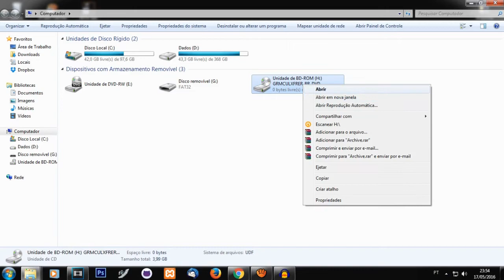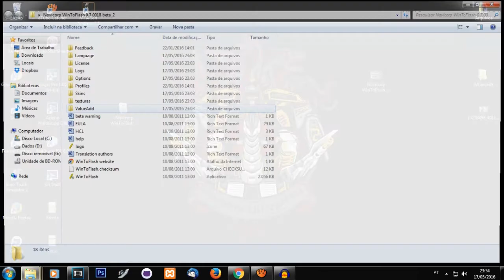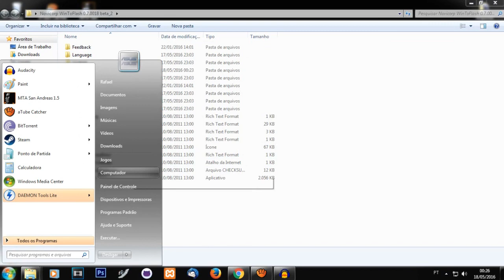Como criar Pen Drive bootavel Windows 7 - Instalar Windows 7 via USB